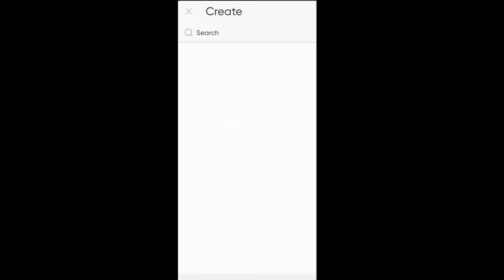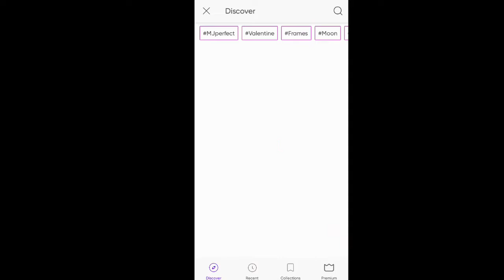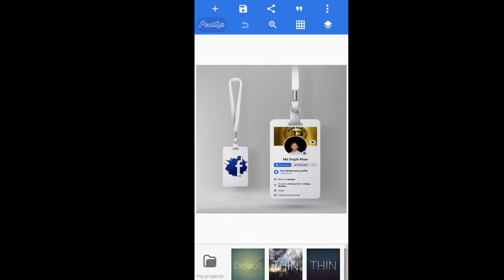Facebook profile screenshot Viral Photo editing || Instagram Profile Screenshot Photo editing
Hey guys in this video I will show you Facebook profile screenshot Viral Photo editing || Instagram Profile Screenshot Photo editing